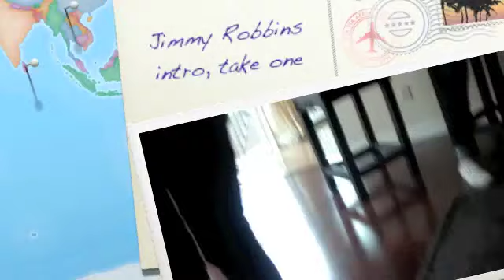Jimmy Robbins introduces promoitUP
This is one of my favorite intros so far! It's just really funny.